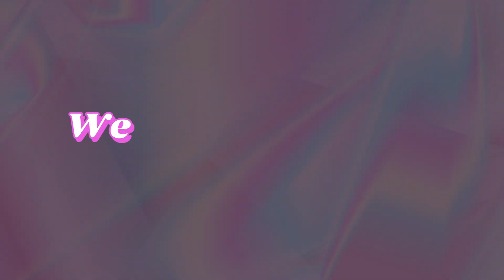Weekly Reminder: Targeted Audits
CGS Medical Billing & Coding
Geanetta Agbona CPC, CRC, CPC-I  or Approved AAPC Coding Instructor